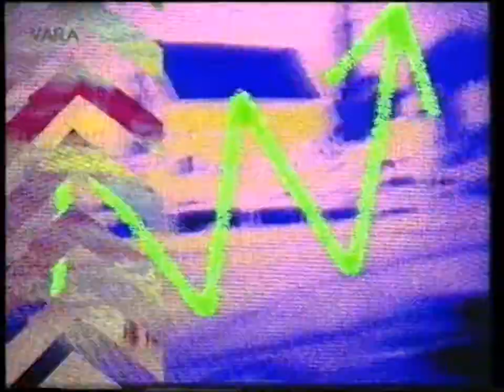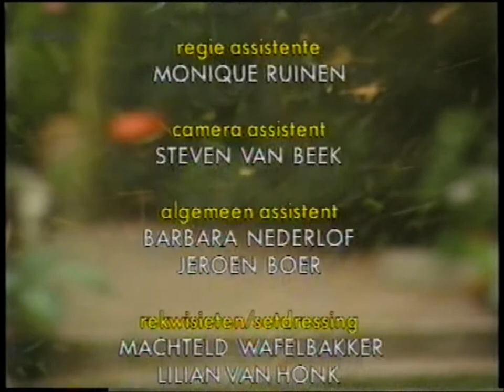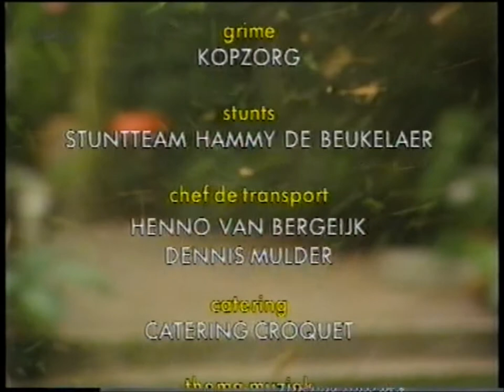12 Steden, 13 Ongelukken - Laren ''Het feest'' S06E11 (1995)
Uitzending van 16 december 1995
Regie: Bastiaan Tuerlings
Geschreven door: Pieter Kuijpers

Met: Oda Spelbos, Dennis Rotteveel, Dick Rienstra, Diana Dobbelman en Truus Dekker